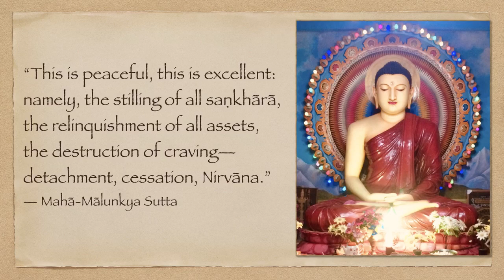Eternalism vs. Timelessness 2: Questions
One friend asked, “So you’re trying to convert Hindus into Buddhists?” Another wrote, “I still don’t see the difference between cessation and being in a deep coma.” How people get these misconceptions, I don’t know. But, it’s job security I guess, haha.